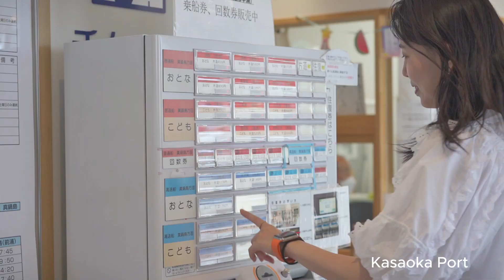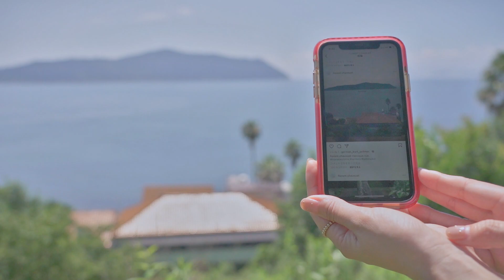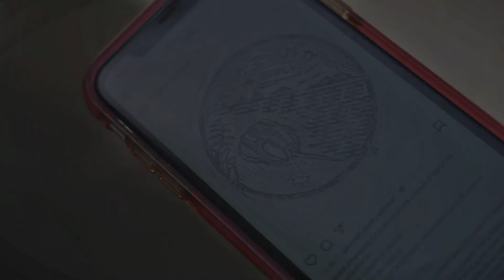OKAYAMA Explore Tour to Manabeshima Island-the Island loved by artist-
The Setouchi region is made up of hundreds of islands. Located in the southwestern part of Okayama Prefecture, Manabeshima, one of the Kasaoka islands, is popularized by Florent Chavouet in “Manabeshima Island Japan” (published in French in 2010 and in English in 2015) and on his Instagram. The author stayed there in summer 2009, and the story of his experience has inspired many travelers to discover the island of Manabe.
Would you like to come and see the beautiful scenery that he saw?

Manabeshima Island
Note: Florent Chavouet, Nature, beautiful scenery, Café, photo spot, nostalgic

JR Kasaoka Sta.
↓5 min walk
Kasaoka Port
(English)
↓44 min by high-speed boat (70 min by regular boat)
Manabeshima(Honura port)
↓15 min walk
SANTORA(Guest house where the painter stayed)
Note: beautiful scenery, inn, Restaurant, photo spot, private beach, old school building
(English)
↓15 min walk
Motoe Café(LUNCH)
Note: Restaurant, delicious curry rice, stylish café, Inn
(Japanese)
↓10 min walk
Iwatsubo port

◆HP・SNS info
【HP】Okayama Prefecture Official Tourism Guide "Explore Okayama"